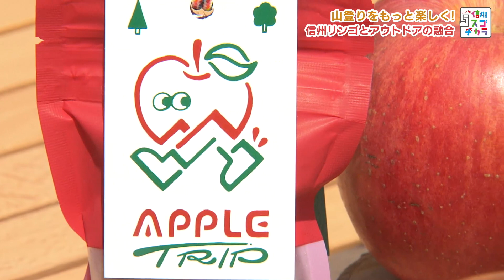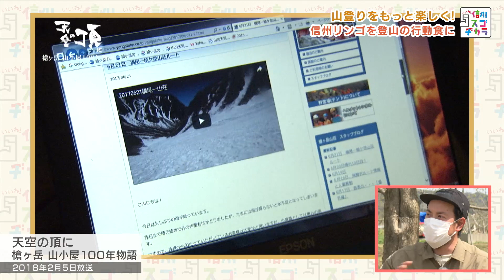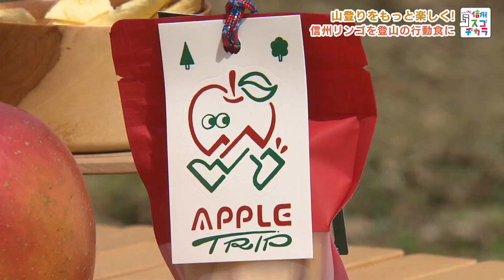信州リンゴ×アウトドア〝 APPLE TRIP〟って何！？ / 山登りをもっと楽しく！信州の山グッズ職人（いいね！信州スゴヂカラ 2021年5月8日）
長野市の宮下果樹園では、信州の特産品リンゴとアウトドアを融合したグッズを生み出しました。登山者のために作られたという「APPLE TRIP」とは、どんなものなのか… その意外な誕生秘話を語ってくれました。